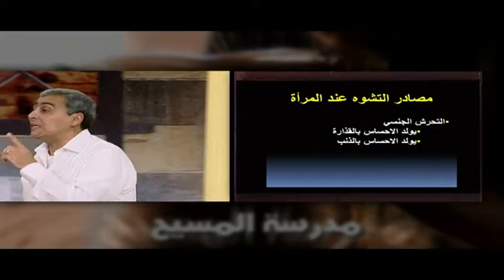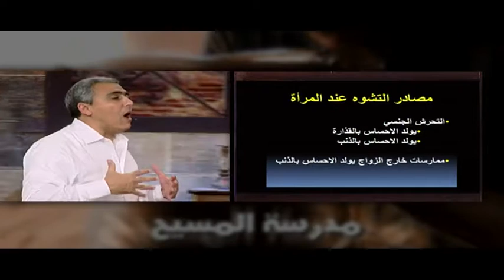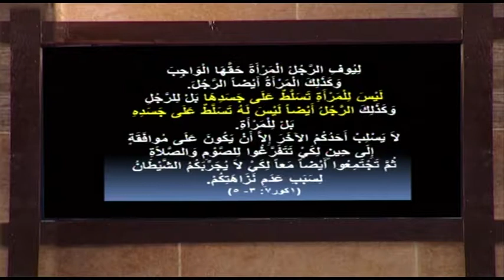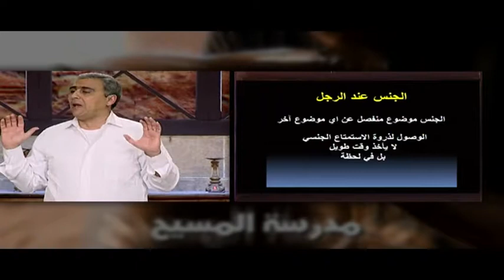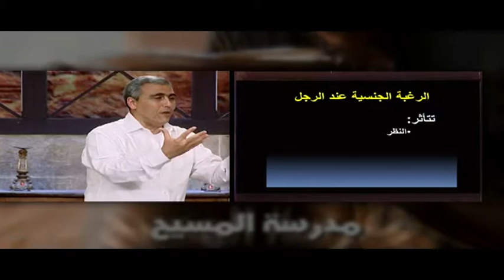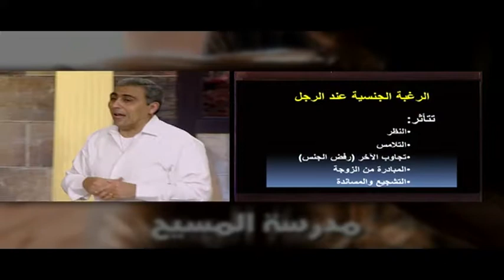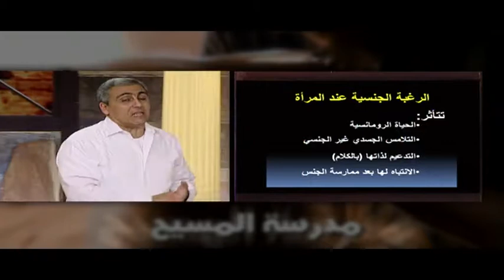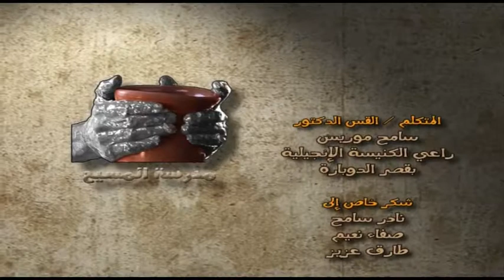SOC 13 2 El Zawag Ep28